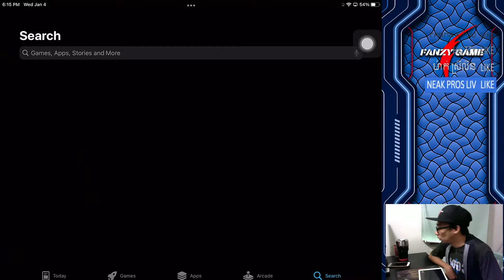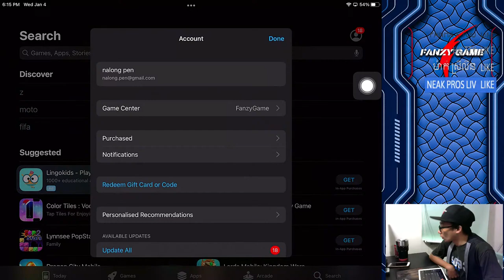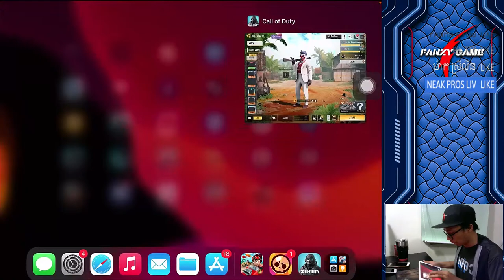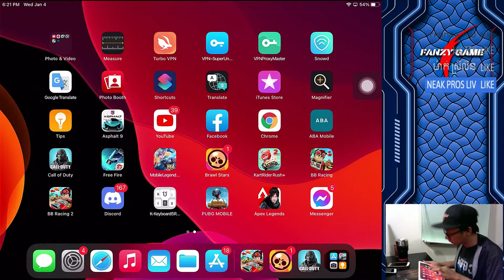Beach Buggy Racing 2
Welcome to Live Stream!!